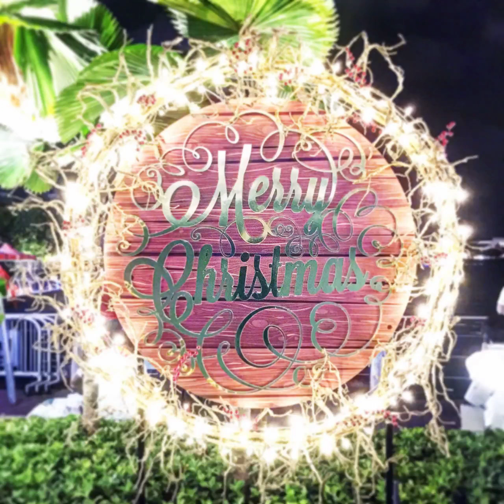Pat King Koh sings The Christmas Song (Chestnuts roasting on an open fire...)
Recorded at Capella Sentosa with John Yap on guitar. Enjoy!